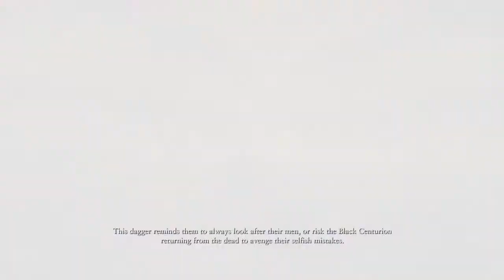Ryse: Son Of Rome Ep. 2- Well it messed up again...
So this is the part where the recording and stuff messed up so i had to edit it out. i hope its ok i really dont know what to do about it so ill try something and make it better next time.

Summary:
Ryse: Son of Rome tells the story of Marius Titus, a young Roman soldier who witnesses the murder of his family at the hands of barbarian bandits, then travels with the Roman army to Britannia to seek revenge. Quickly rising through the ranks, Marius must become a leader of men and defender of the Empire on his quest to exact vengeance -- a destiny he soon discovers can only be fulfilled much closer to home. (used from the crytek